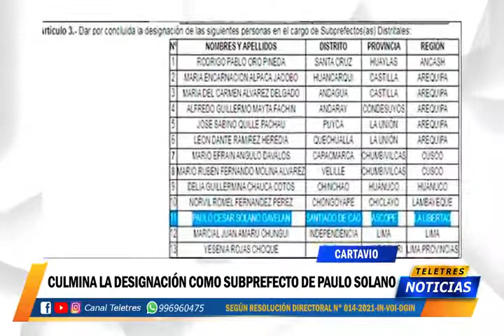CARTAVIO - CULMINA LA DESIGNACIÓN COMO SUBPREFECTO DE PAULO SOLANO